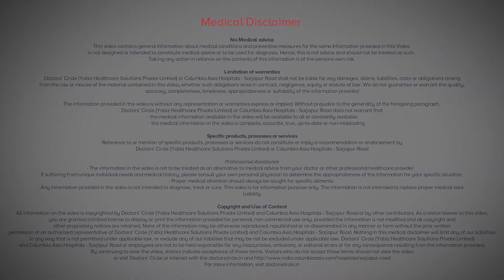Lumbar Canal Stenosis: Meaning, Causes & management - Dr. Lakshmi Kanth J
As  we  get old,  like the  hip and the knee  joint the  spinal canal also gets  changed  with  ageing, there is  typically wear  and  tear of the spinal  joints called as  the facet joints. The disc gets  dehydrated and collapses  to some  extent, thus narrowing  the  space  where the  nerve root  is  coming  out. So there is narrowing of this spinal canal. Along with narrowing there is also some amount of instability. Along with narrowing  the facet  joints  which are  behind becomes  large  in size  causing narrowing of the  spinal canal. The spinal canal where the nerve roots are exiting are narrowed, patients will have pain and heaviness of the lower limb and difficulty in walking. This is known as lumbar canal stenosis. If the activity of daily living and if the patient is having difficulty going for a walk surgical treatment will give lot of relief for the patient. During surgery, the   thickened membrane on the back of the spine and the foraminal canals which are expanded. This  gives  more space  to the spinal  cords  and nerve  roots  and the  symptoms of  the leg, which is heaviness,  pain will be  relieved. This is a very safe surgery in elderly patients.